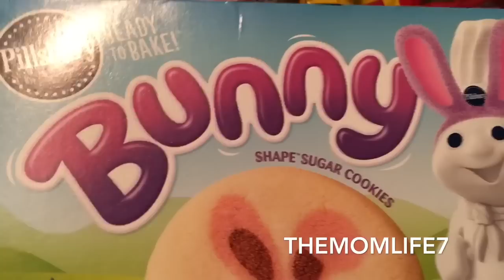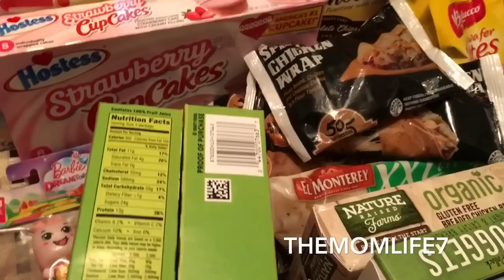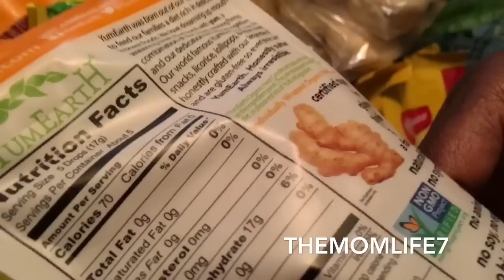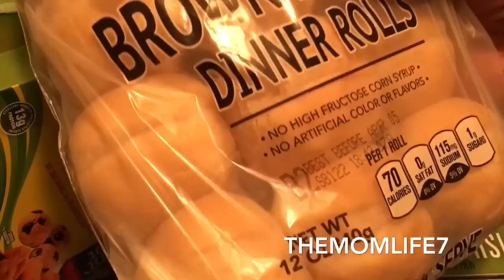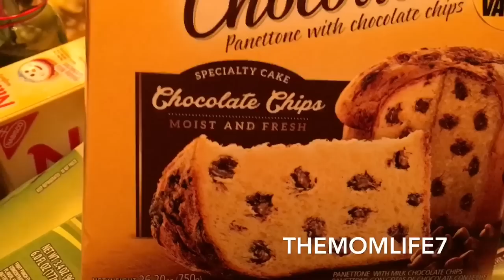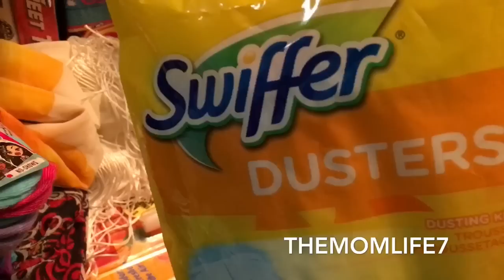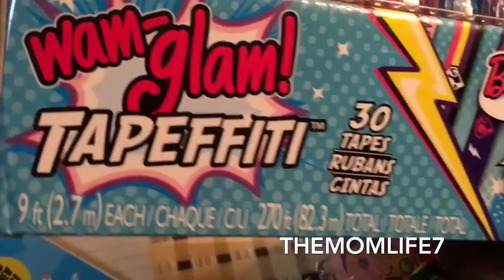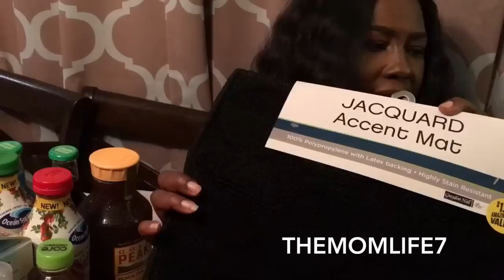New items! HUGE 99 Cents Only Store Haul! (Giveaway Winners Announced!)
Hey guys I’m back with another big 99 cent store haul! Thanks! ✨